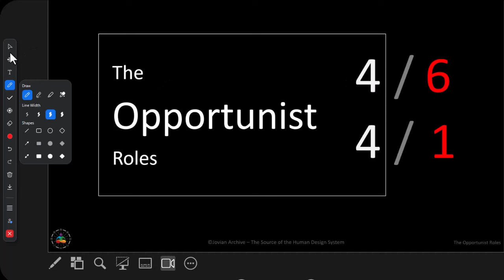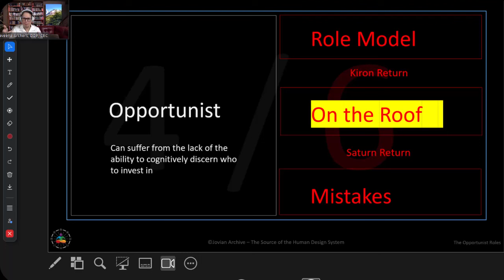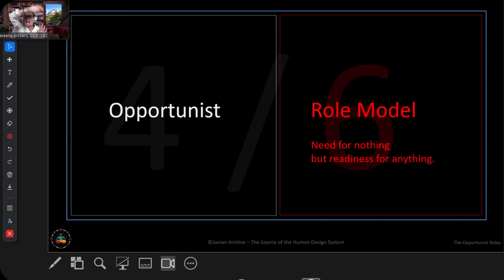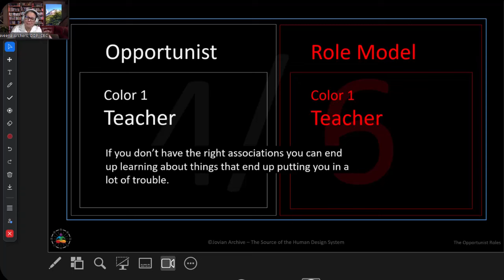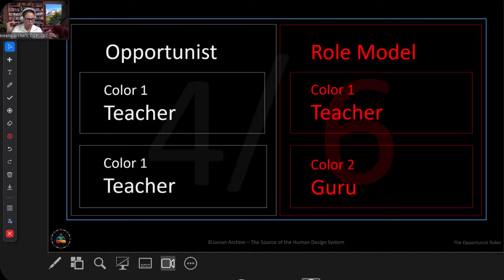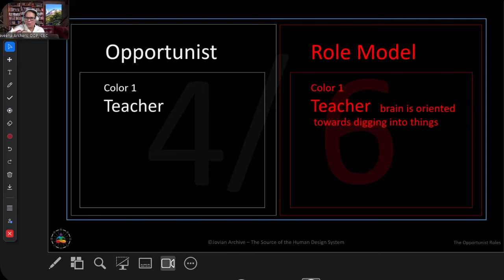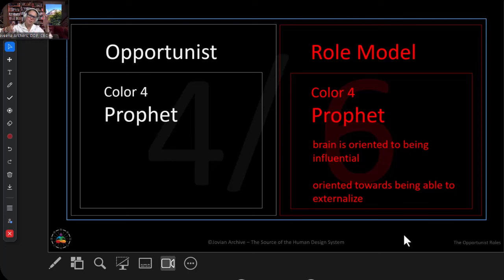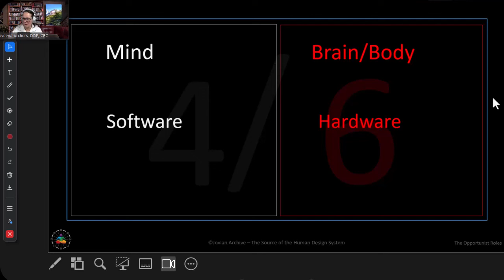Unlocking the Secrets of Opportunistic Role Models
LaVeena delves into the  4/6 Opportunist Role Model by Ra Uru Hu in this Human Design System Masterclass, Relationships, and Cognitive Differences through discussing various archetypal roles, motivational profiles, and transpersonal relationships.

Tune into learn about highlights and complexities of the fourth line consciousness and sixth line unconscious roles, emphasizing the importance of social dynamics and right relationships.

This talk also covers the tripartite life process, the significance of body responses, and dietary experiments.

The underlying teaching styles of different mind and brain-body systems are compared, and the concept of leveling up in awareness is discussed. The session ends with the 4/1 Profile and an invitation for sharing your contemplation.

🔗 Human Design Links and Resources:

Learn and Explore More!

✨ Human Design Readings and Coaching—Book a Live or Recorded Session

About the Human Design System
Ra Uru Hu, the founder and messenger of the Human Design System, dedicated 25 years to developing and teaching this revolutionary system worldwide until his passing in 2011. The Human Design System is a unique blend of Astrology, the I’Ching, Kabbalah, Hindu-Brahman, and Quantum Physics, offering a personalized blueprint or "Design" map as unique as your DNA. It serves as a user manual for your life, providing a map to understanding your true nature and guiding you toward your purpose.

Copyright Information
Ltd., the International Rights Holder of The Human Design System, BG5® Base Group 5 System, and all knowledge derived from Ra Uru Hu's teachings. The Rave BodyGraph™ and Rave Mandala™ are registered trademarks of Jovian Archive Media Pte. Ltd.

Want to share your comments or questions about being a 4/6 or 4/1 profile on your path of awakening below?